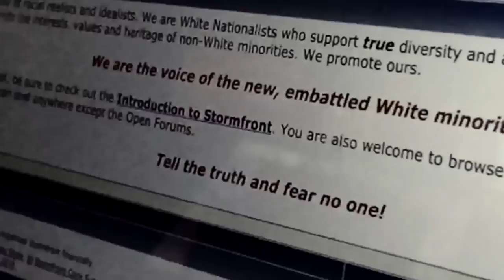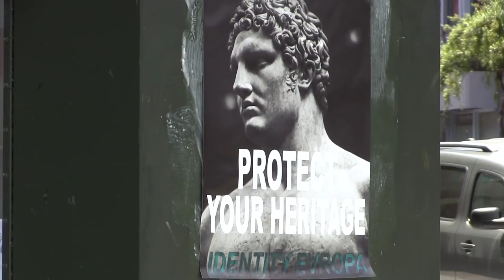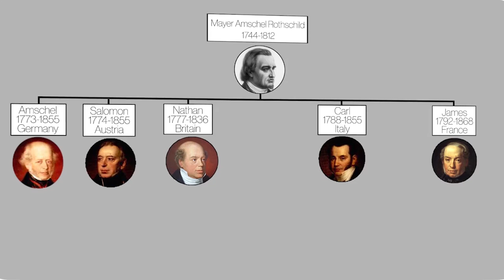Defining Fascism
The first step to confronting the new fascist threats of today is understanding what we're up against.